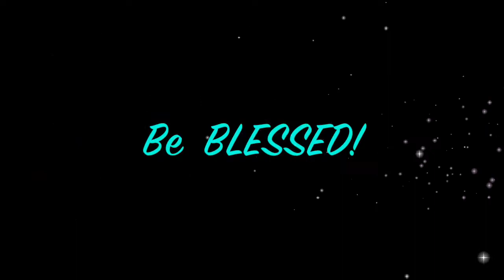#1789 - OOTD / Itylicious Hair - Michelle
hop/mzbrazell
💓MAILING ADDRESS:
MzBrazell
20650 S. Cicero Ave. #2153